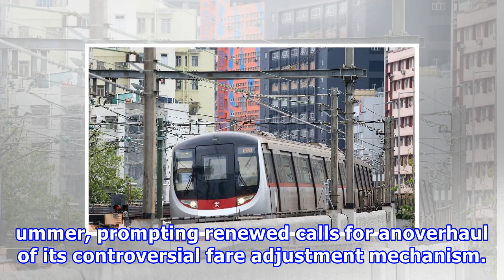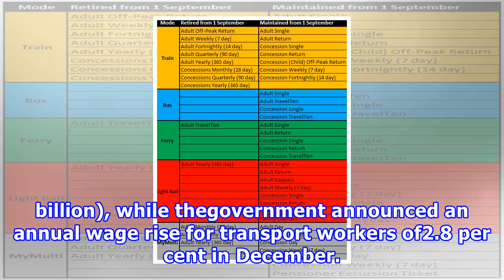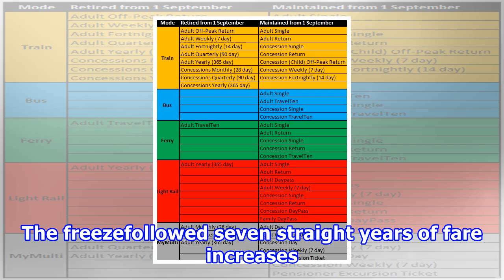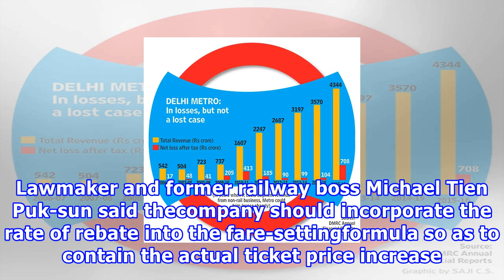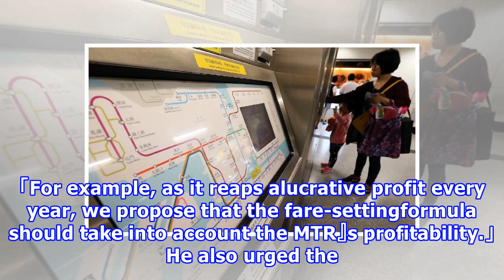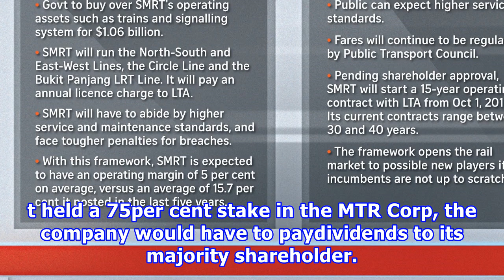Hong kong mtr fares set to rise by 3.14 per cent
Hong Kong』s profitmaking railway operator is set to raise ticketprices by 3.14 per cent this summer, prompting renewed calls for anoverhaul of its controversial fare adjustment mechanism. With government data paving the way for the MTR Corporation toraise fares under the mechanism,  the coming incre...